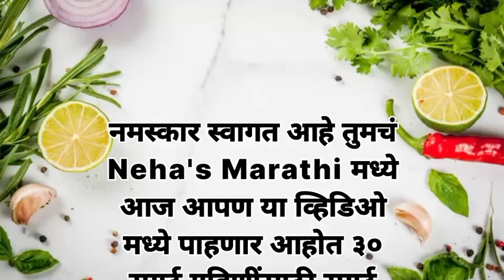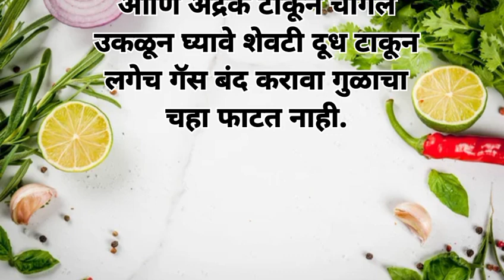स्मार्ट गृहिणींसाठी ३० स्मार्ट किचन टिप्स | Kichen Tips Marathi | Kichen Tips by Neha's Marathi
स्मार्ट सुगर्णींसाठी ३० स्मार्ट मराठी किचन टिप्स l Kichen Tips Marathi l Cooking Tips Marathi l

स्मार्ट सुगरणीसाठी ३०  स्मार्ट किचन टिप्स l Kichen Tips l Cooking tips l Neha's marathi Kichen Tips

# किचन टिप्स
Cooking Tips
Kichen Marathi
Neha's Marathi

kichen टिप्स,cooking टिप्स मराठी
usefull किचन टिप्स
जरुरी किचन टिप्स
kichen tips Marathi me
kichen tips by Neha's Marathi

   कुकींग चॅनेल लवकर grow करण्यासाठीं लागणाऱ्या महत्वाच्या गोष्टी.

boya mic आवाज clear येण्यासाठी

   🙏🙏  Thanks 🙏🙏